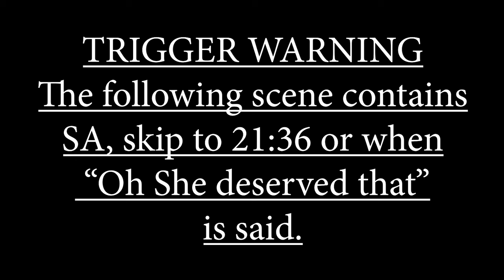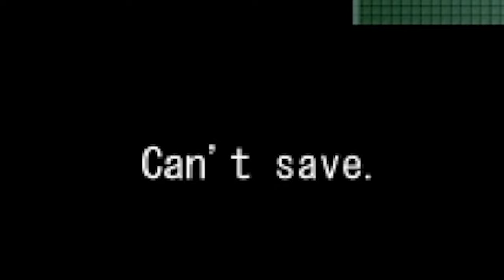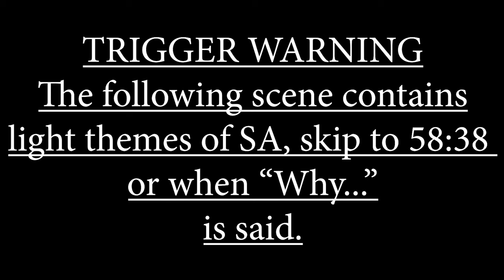COMPLY OR YOU DIE | Misao Definitive Edition [Part 3]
Welcome to my let's play of Misao Definitive Edition! This was a game I've been wanting to play for some time now and a game a lot of you wanted me to play!

This was an unexpected long video and I'm glad I did it in one go because I would've gone crazy wanting to know more XD. There's a lot to unpack in this episode so be prepared.

Hope you enjoyed this let's play of Misao Definitive Edition!